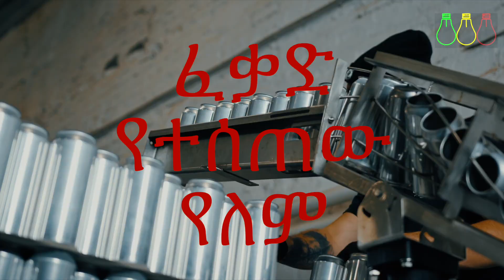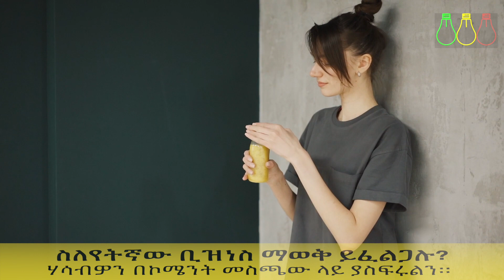ባለስልጣናት ማስጠንቀቂያ ሰጡ | Ethiopian Officials Warn Against 14 Products